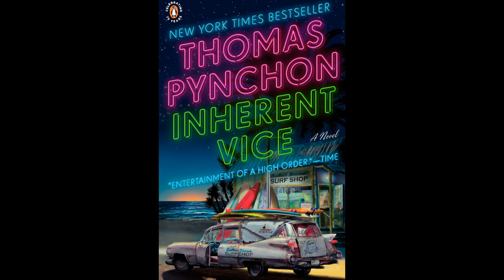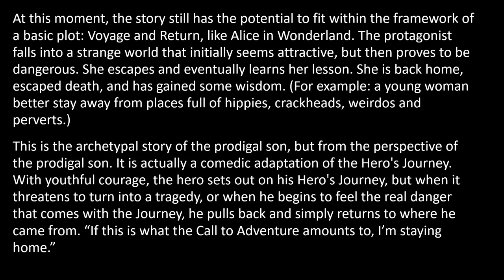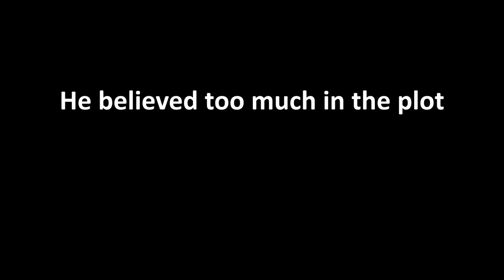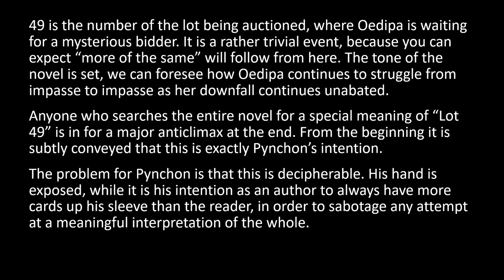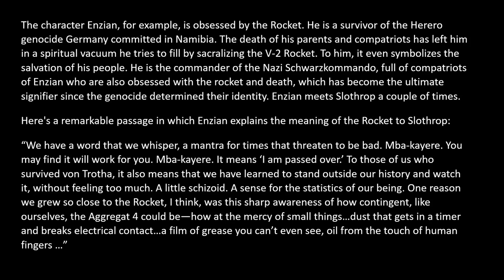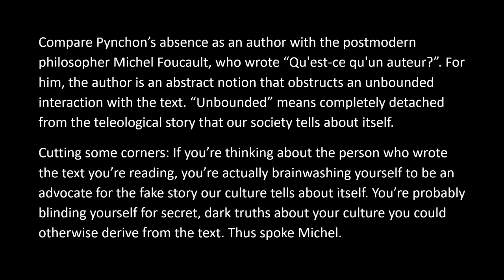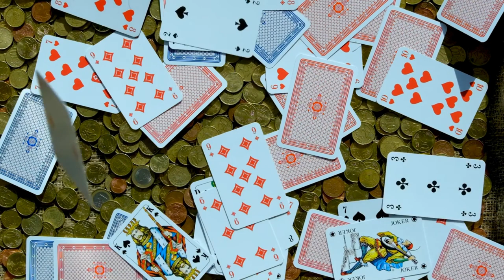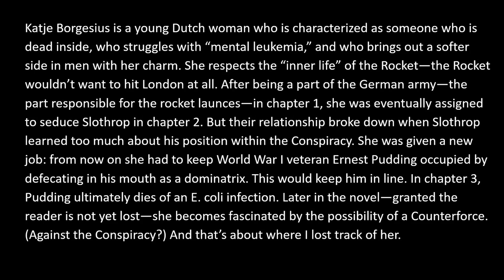Decoding Thomas Pynchon: A Critical Analysis of The Crying of Lot 49 and Gravity’s Rainbow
Join me as I take a critical look at the work of Thomas Pynchon, exploring the themes of nihilism, postmodernism, and experimental writing. I'll begin with The Crying of Lot 49, a key piece to understanding Pynchon's seemingly unique style. Then, I'll delve into his magnum opus, Gravity's Rainbow, offering a critical analysis of its themes and content.